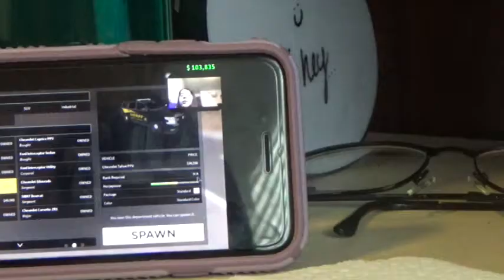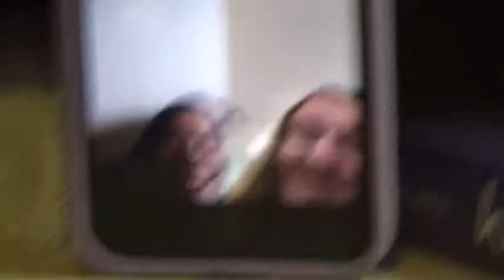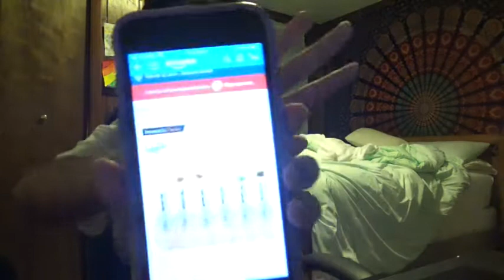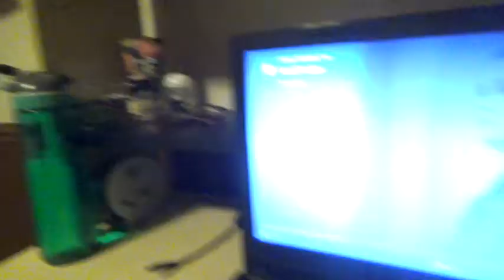Stay Home Day in My Life VLOG 2020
I decided to do a day in my life video for you all to show what a typical day has been looking like for me recently! I show you guys my routine, reading outside, and a new lipstick from Amazon!

GoodReads: Jena Mei